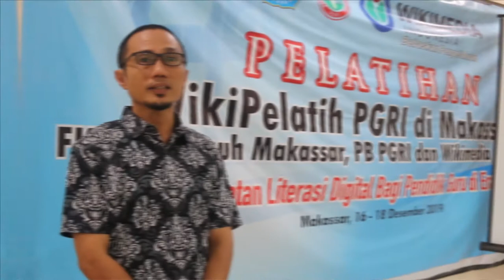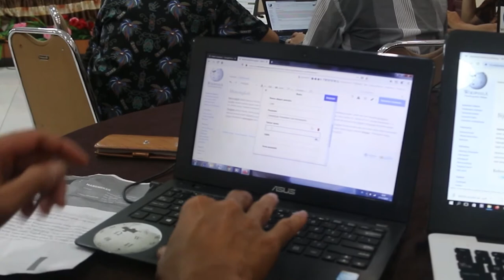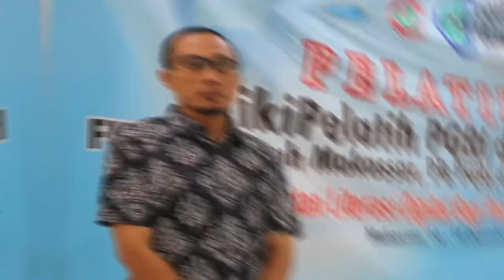WikiPelatih Guru PGRI Sulawesi Selatan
Wikimedia Indonesia kembali menyelenggarakan WikiPelatih Guru pada 16-18 Desember 2019 di Balai Diklat Keagamaan Makassar. Acara ini merupakan hasil kerja sama Wikimedia Indonesia dengan Persatuan Guru Republik Indonesia (PGRI) dan Universitas Muhammadiyah Makassar.

Rangkaian lokakarya WikiPelatih ini berfokus untuk melatih para peserta agar dapat menyunting Wikipedia dengan baik. Materi yang diberikan mencakup pengenalan Wikipedia, cara mendapatkan referensi tepercaya hingga berbagai kiat untuk menulis artikel Wikipedia yang baik.